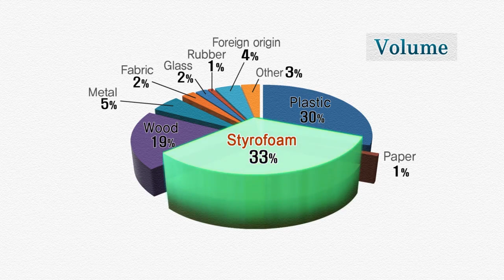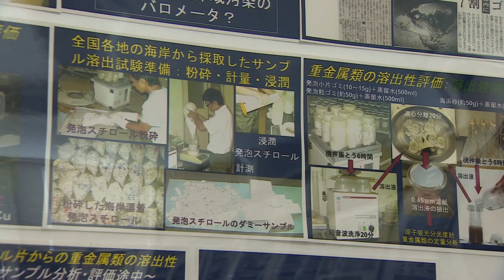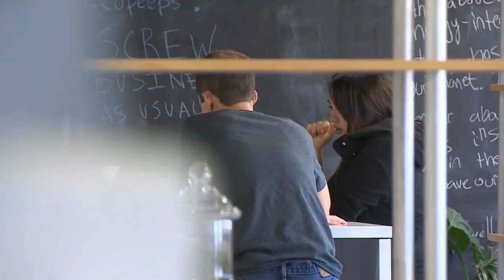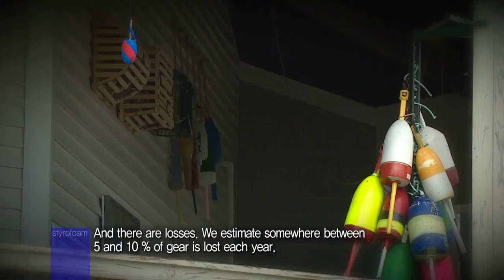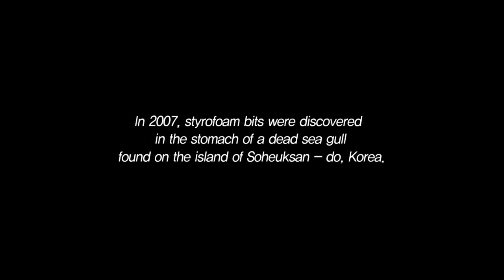white devil summary1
The Earth’s ocean is suffering. Styrofoam (Expanded Polystyrene) is being pointed out as the culprit. It pollutes sea water and threatens the ecosystem as marine debris having being used up. However, research or a solution is only at an initial stage being unprecedented at this time. This documentary seeks an essential solution and directivity through positive methods of various experiments with styrofoam that has now became a white devil of the sea.
 This video is the 15minutes summary video clip. It was made in 2013 by TBC.